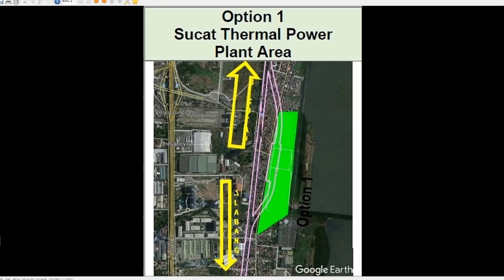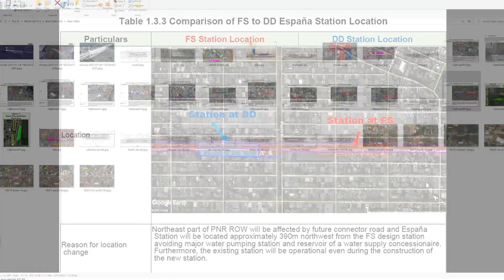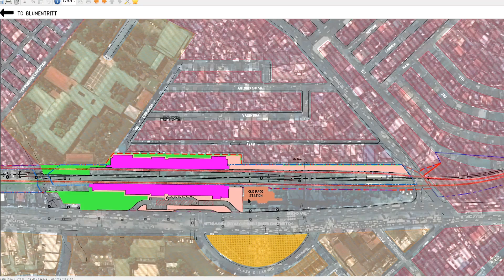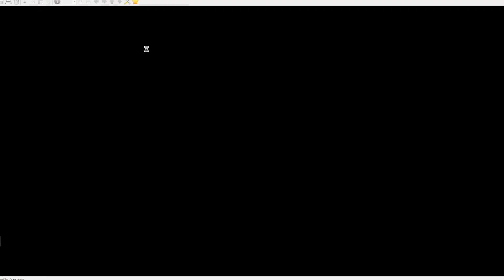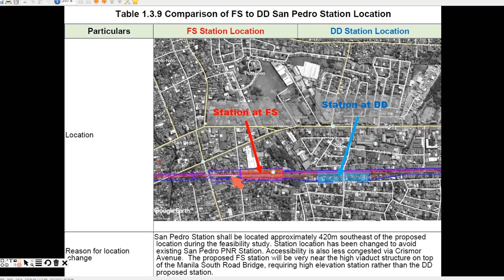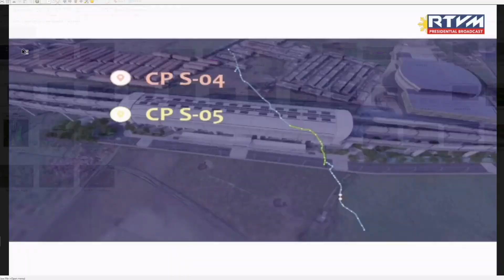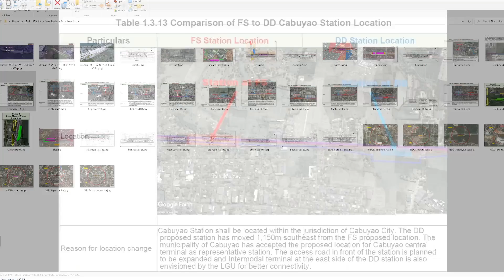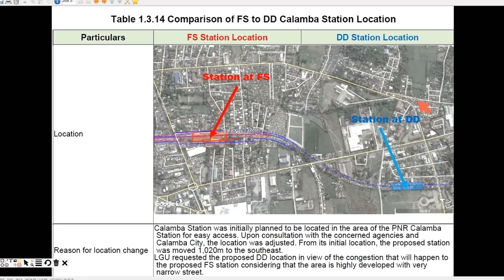SCRP - Station Location Changes from FS Stage to Detailed Design Stage